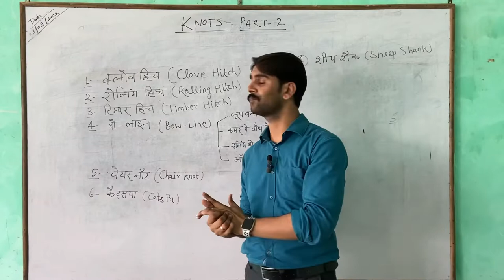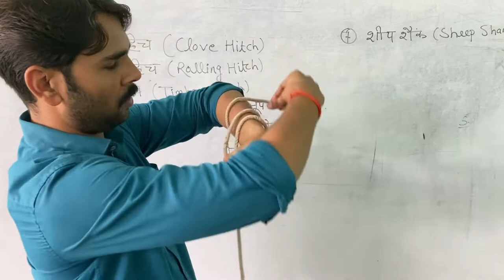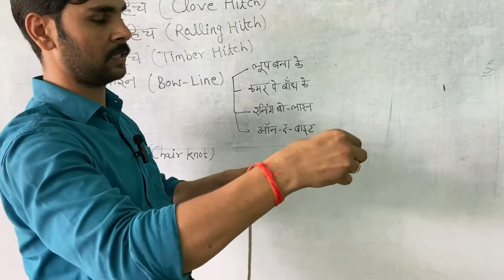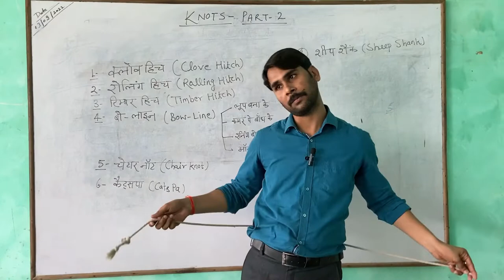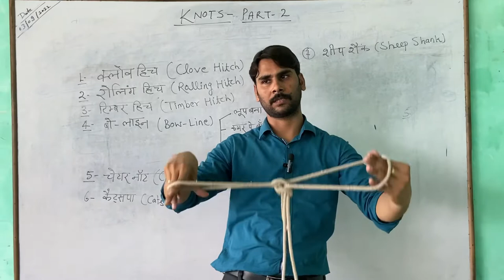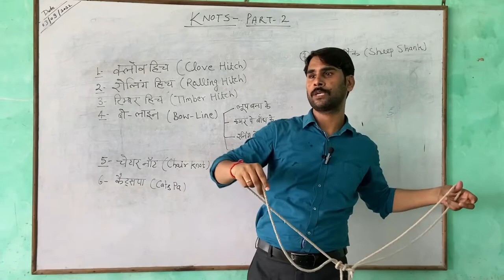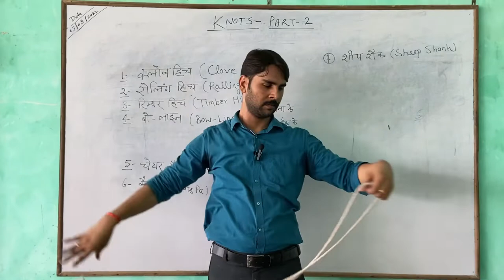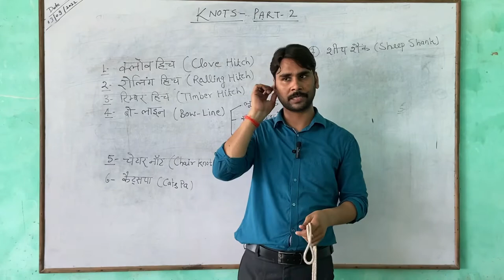Types of Knots (part 2)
Knots
What is a basic knot called?
What is a simple knot called?
Clove Hitch Knot
Rolling Hitch Knot
Timber Hitch Knot
Bow Line Knot
Chair Knot
Cat’s Paw Knot
Sheep shank Knot